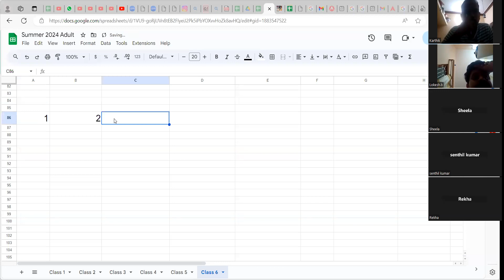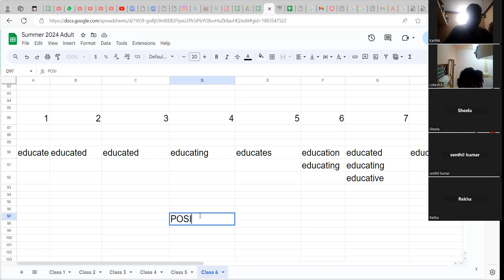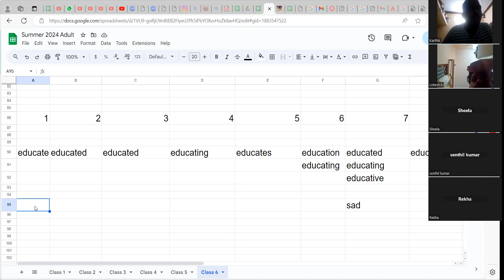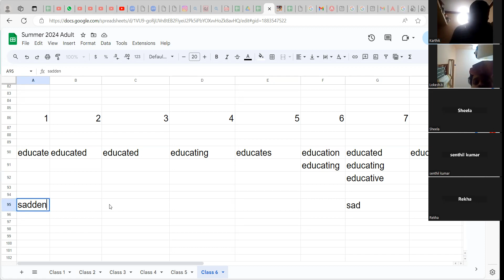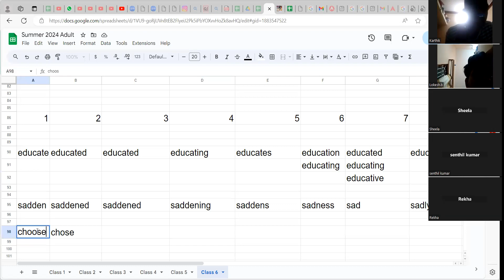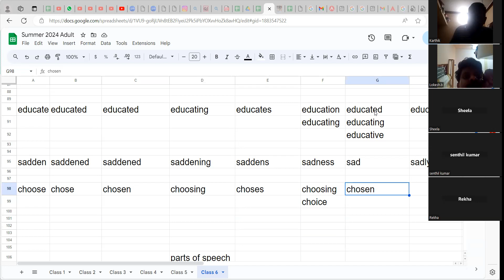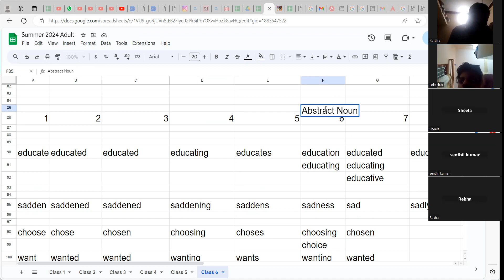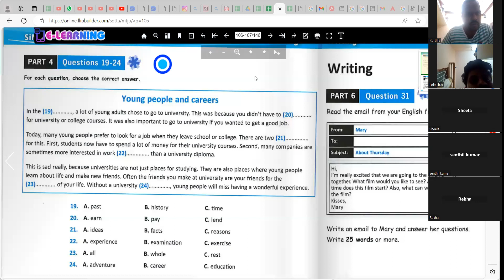ஆங்கிலம் பேசும் பயிற்சி: Word Family - verb adverb noun adjective - ஒரு முக்கியமான வீடியோ:Part2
ஆங்கிலம் பேசும் பயிற்சி: Word Family - verb adverb noun adjective - ஒரு முக்கியமான வீடியோ.

know knew known knowing knows knowledge known knowingly
     knowing knowing

eat ate eaten eating eats eating eatable
     eatabilty edible
     edibilty
     eatables